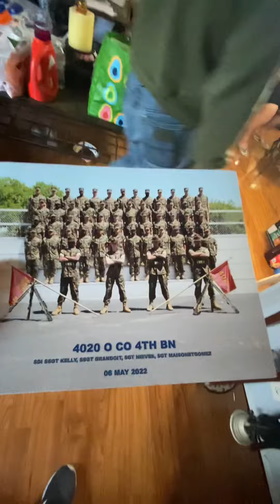Despidiendo a mi hijo Martín Martínez jr que ya se va a la nueva aventura en la marina